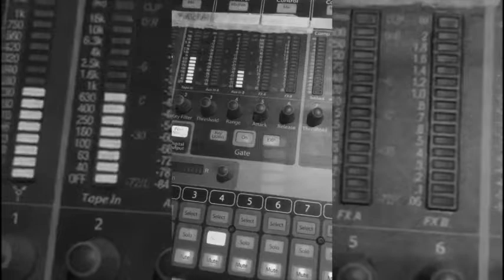Radio ga ga - Andre Camargo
Cantor de apenas 10 anos , que ama rock e faz suas gravações para artistas que gosta..